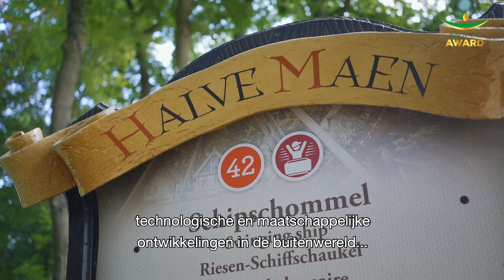CSU Innovatie Award - Kos Fourkiotis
Onze innovaties gaan sky high! Net als onze innovatiemanager Kos die met zijn team iedere dag bezig is om nog scherper op morgen te zijn. Daar heeft hij jouw hulp voor nodig! Heb jij een idee dat de facilitaire branche voorgoed veranderd en kan jij een succesversneller met € 10.000,- goed gebruiken?